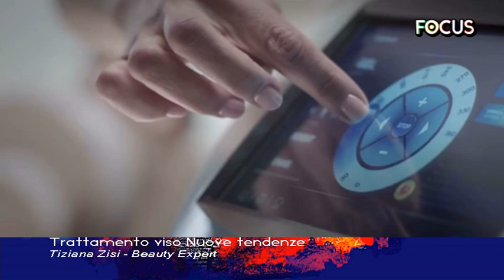Nuove Tendenze del Trattamento Viso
Nuove Tendenze del Trattamento Viso: la Beauty Expert Tiziana Zisi ci parla delle recenti tecnologie e prodotti per la cura del viso.